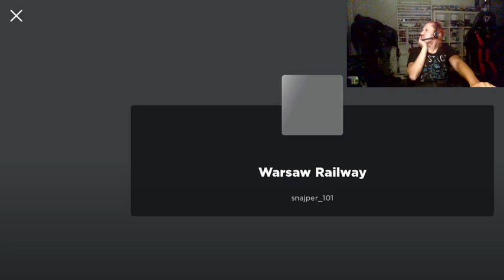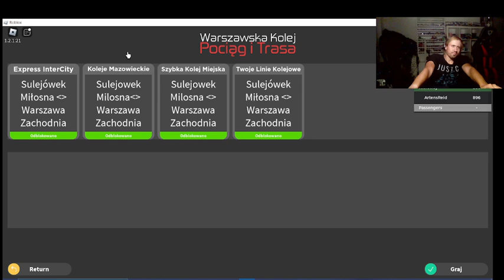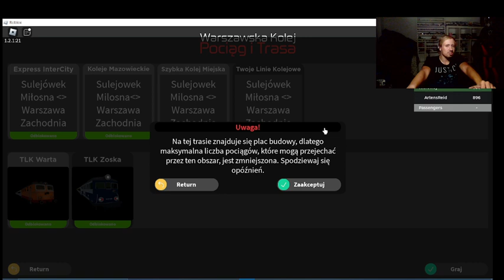ROBLOX Gameplay z Dragonixem524: Warsaw Railway (Warszawska Kolej) Odc.3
Dedykacja dla @calymaciej / @calymaciej2 :)